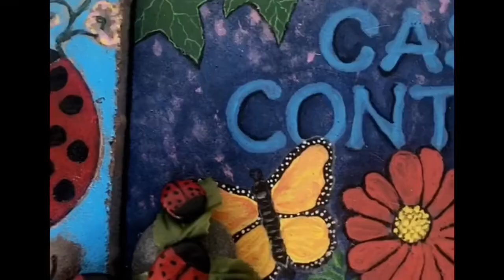Butterfly and Ladybug Garden Art Decor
I used plain steppingstones,rocks and some acrylic paint to create beautiful garden art. I love butterflies and ladybugs#Gardendecor#gardenart#yardart Music: Melt Artist:Tommy English On iMovie